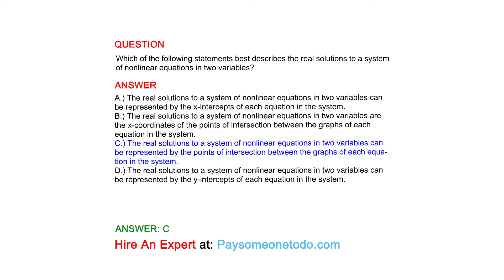Which of the following statements best describes the real solutions to a system of nonlinear...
QUESTION
Which of the following statements best describes the real solutions to a system of nonlinear equations in two variables?

ANSWER
A.) The real solutions to a system of nonlinear equations in two variables can be represented by the x-intercepts of each equation in the system.
B.) The real solutions to a system of nonlinear equations in two variables are the x-coordinates of the points of intersection between the graphs of each equation in the system.
C.) The real solutions to a system of nonlinear equations in two variables can be represented by the points of intersection between the graphs of each equation in the system.
D.) The real solutions to a system of nonlinear equations in two variables can be represented by the y-intercepts of each equation in the system.